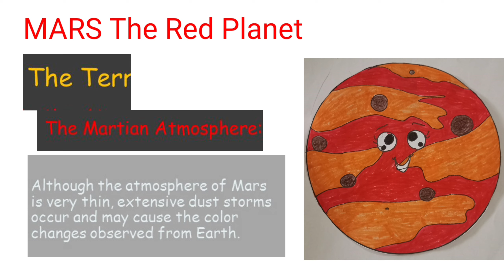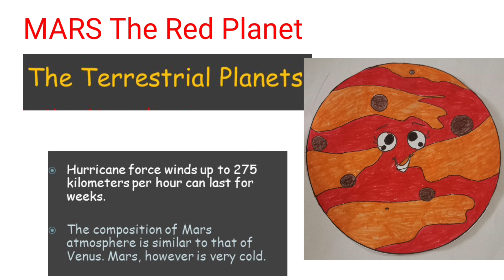What is Mars||4th Planet from Sun Explained#facts#space#shortfeed